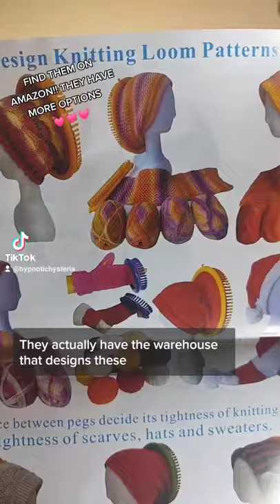New looms in the mail video short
Linktree ALIMELT knitting looms